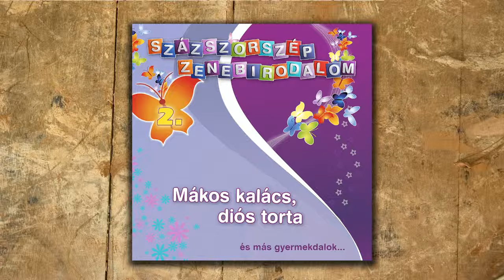Nemes Anna - Inci-finci kisegér | Százszorszép Zenebirodalom sorozat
Mákos kalács, diós torta ~ Százszorszép Zenebirodalom | 2. rész (teljes album)

Előadó: Nemes Anna

1. Béka koma, brekeke
2. Dió, tökmag, mogyoró
3. Elgurult a piros labda
4. Ici-pici tocsogó
5. Inci-finci kisegér
6. Mákos kalács, diós torta
7. Morcos mackó
8. Piros alma, mosolygós
9. Tücsökzene, békadal
10. Vidám madáróvoda
11. Piros-sárga-kék, szivárványos ég
12. Záporeső, zivatar

►LÁTOGASD MEG A WEBOLDALUNKAT!

►CSATLAKOZZ HOZZÁNK A FACEBOOK-ON!